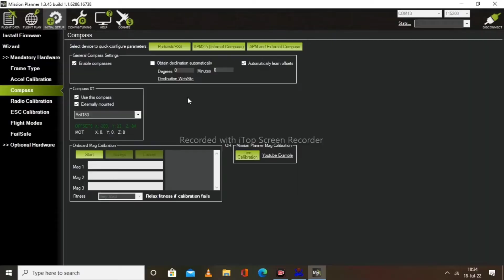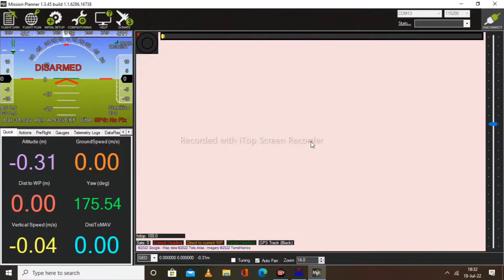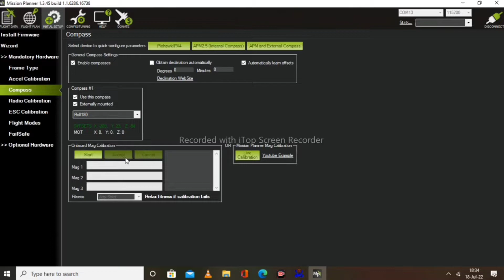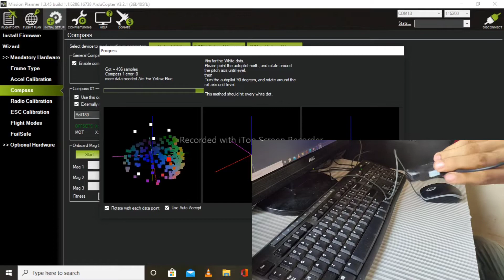How to compass calibration in APM board? Without GPS.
Welcome all guys
Compus Calibration in APM Flight Controller board. Without GPS.